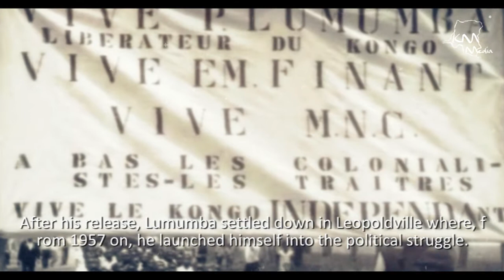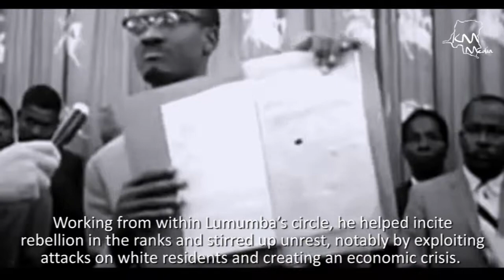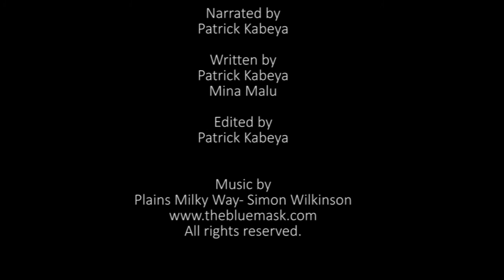Patrice Lumumba (Ep 5)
Congo History Series - Patrice Lumumba (Ep 5)

"We are deeply proud of our struggle, because it was just and noble and indispensable in putting an end to the humiliating colonial regime forced upon us".

For some of us Patrice Lumumba was a true nationalist hero. Others portrayed him as a corrupt opportunist, but either way Lumumba will always be an emblematic figure of the African struggle for independence.

Long live Patrice Lumumba! Africa will definitely tell your story and pass it on to future generations.